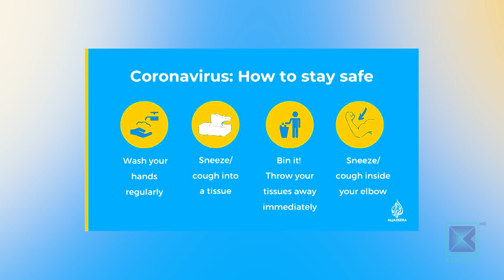More COVID-19 Info & Celebrities Utilizing Time In Lockdown | Here's To Life | Ep 30 -28 March 2020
More COVID-19 Info & Celebrities Utilizing Time In Lockdown | Here's To Life | Episode 30 -28 March 2020

Here's To Life is a brand new show revolving around lifestyle, fashion, trends, style, fitness, glamour, food and everything else you can think about is here.

In this Episode of Here's to life Sagarika is trying to get more information about Coronavirus disease 2019 (COVID-19) from doctors and nurses. And she is also finding out how different celebrities in Nepal are spending their time in this lockdown.